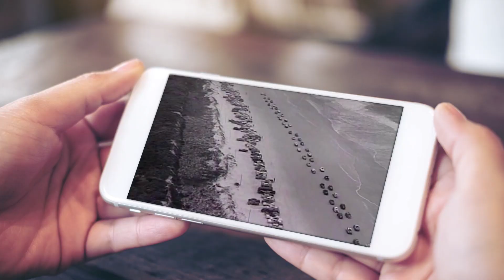Johnny Russell "Singin' the Blues"